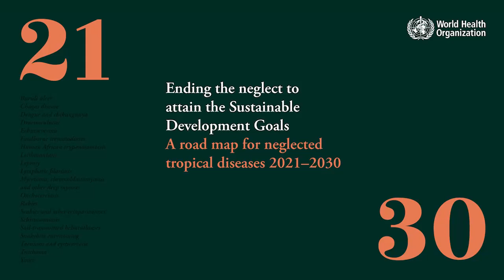Honourable Fawziya Abikar Nur, Minister of Health, Somalia